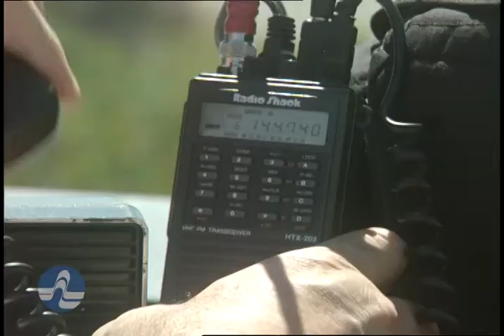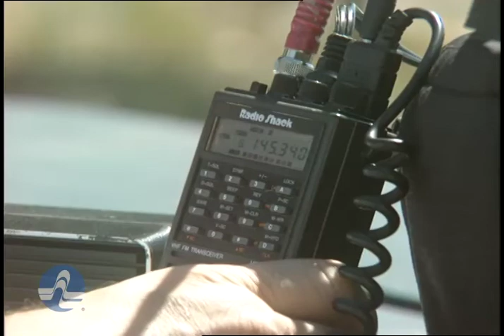Emergency Preparedness DVD - Ham Radio Communications - Preview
Communications chapter preview from Emergency Preparedness DVD showing alternative communications during emergency situations including natural disasters, terrorism, and unrest.